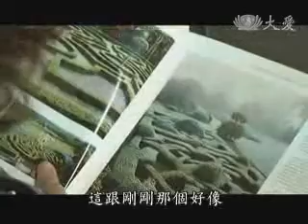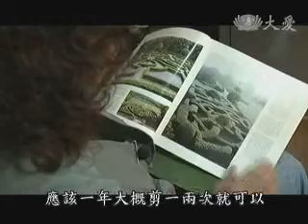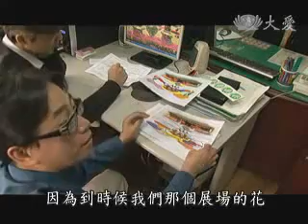20100729-1《生命好精采》花花世界～陳主奉的故事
愛花如癡的陳主奉，身為台北市政府公園處敦化苗圃團隊一員，時常與隊員一起綠美化公園，談起園藝的設計與照顧，陳主奉非常有心得，累積幾十年的相關書籍，是她豐富知識的主要來源。

大立菊的栽培成功，激發了敦化苗圃的工作士氣，面對年底即將到來的國際花卉博覽會，陳主奉的團隊更顯得戰力十足。作為美與人心之間的聯繫，這樣的信念成為陳主奉工作的動力和鼓舞，她要努力把園藝的種子種活在自己，以及別人的心田。